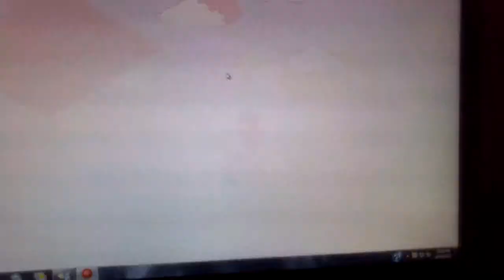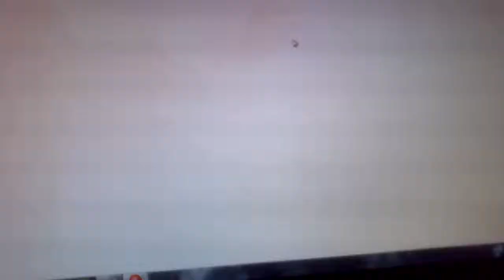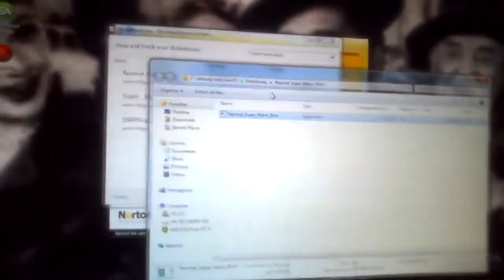Lets Play Normal Super Mario Bros Episode 2: Final